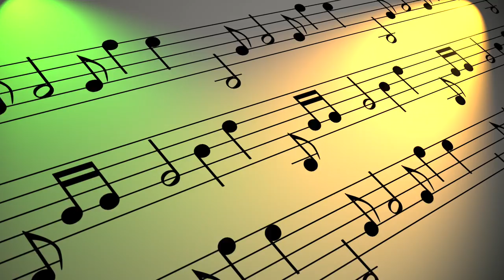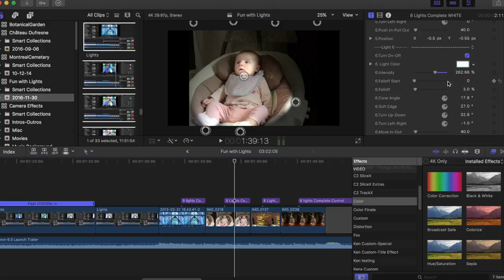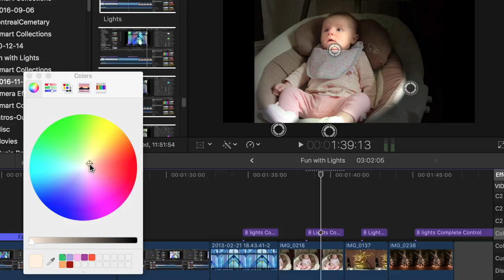Fun with Motion 5.3 - FREE "Light Up My World" Effect for FCPX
LIGHTS...CAMERA...ACTION!!!  Add some interesting effects to your photos/videos with coloured or white spot lighting effect.  This effect was developed in Motion 5.3 for use in FCPX 10.3 or later.  (Has not been tested on earlier FCPX versions)

Some have had trouble with this above link, so here is another link on a different server:

Unsolicited AD:
It is what keeps me motivated to continue producing these FREE plugins.
Enjoy, K.